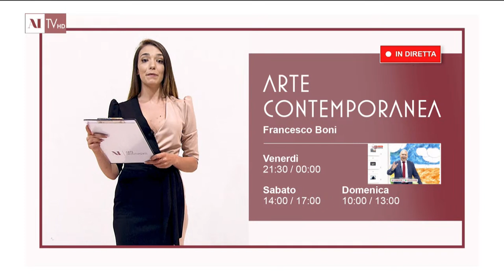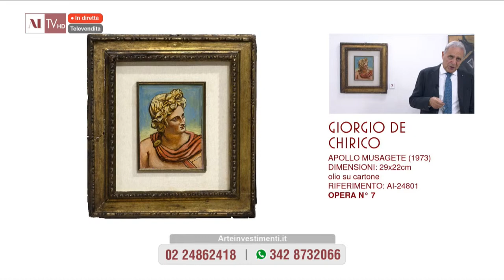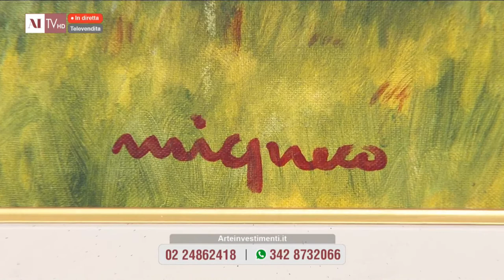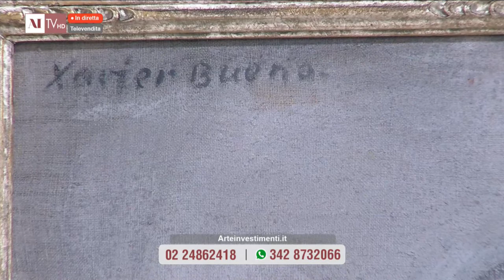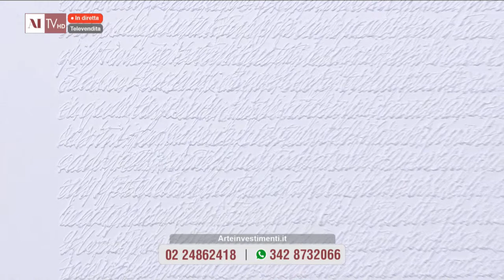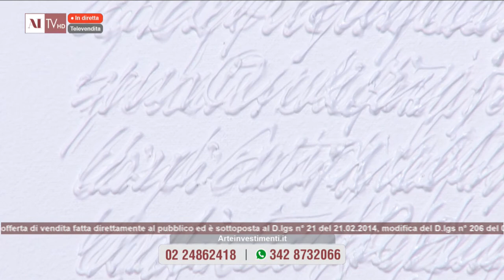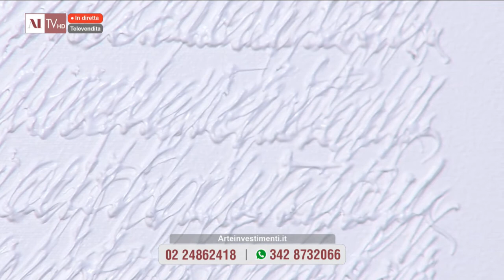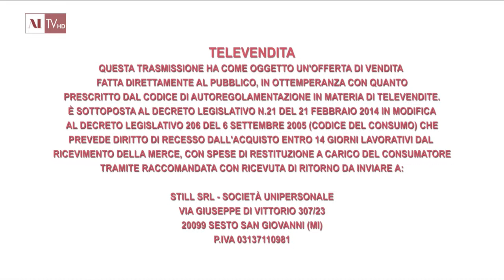Proposte d'investimento del 12 novembre 2022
Francesco Boni presenta le opere di Francesco Boni presenta le opere di Mino Maccari, Augusto Garau, Roberto Crippa, Filippo De Pisis, Ugo Celada da Virgilio, Giorgi De Chirico, Ennio Morlotti,
Luigi Russolo, Xavier Bueno, Renzo Vespignani, Giuseppe Migneco, Alessandro Algardi.